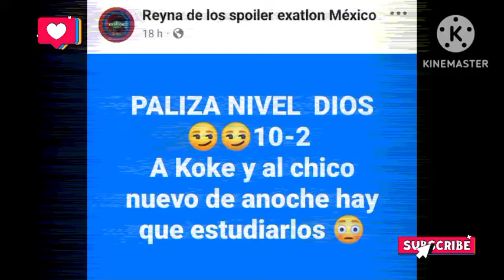🔴AZULES IMPARABLES💥 KOKE REGRESA A LAS PISTAS Y LLEGA REFUERZO AZUL